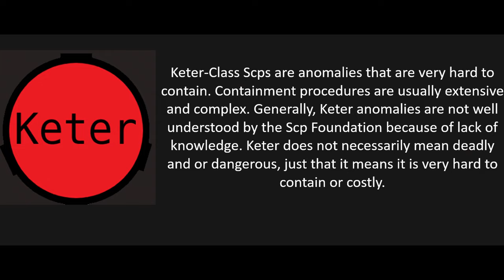Keter Scp Comparison Video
The Scp Foundation is a fictional organization which has its goals set on secure, contain, protect.

Keter: Keter-Class Scps are anomalies that are very hard to contain. Containment procedures are usually extensive and complex. Generally, Keter anomalies are not well understood by the Scp Foundation because of lack of knowledge. Keter does not necessarily mean deadly and or dangerous, just that it means it is very hard to contain or costly.